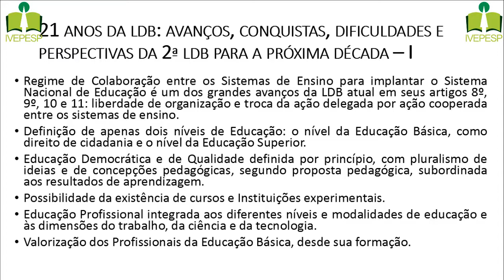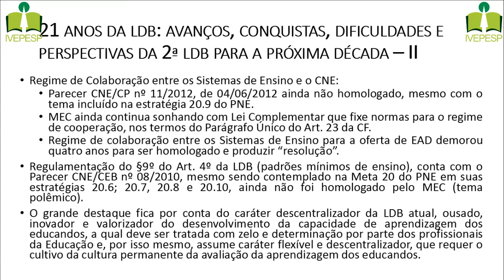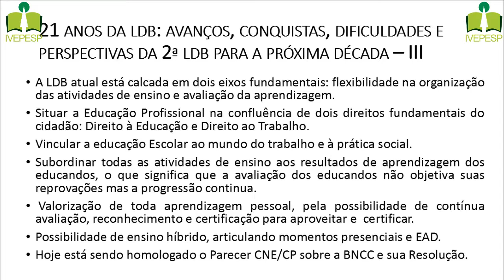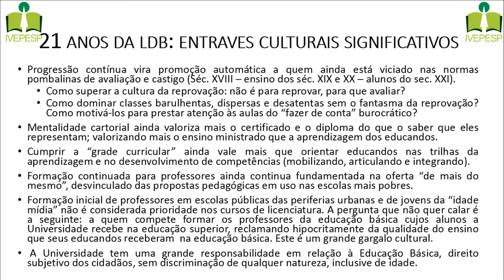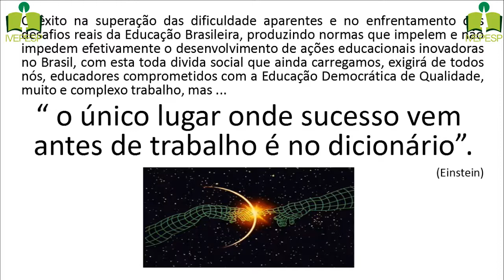Documentos Oficiais, Escolas e Sociedade Civil - Parte II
Documentos Oficiais: Eles Impelem ou Impedem as Ações Educacionais?

Penúltimo de uma série de cinco seminários organizados pelo Grupo de Estudos Educação Básica Pública Brasileira do IEA-USP sobre problemas relativos à educação infantil, o ensino fundamental, o ensino médio geral e o técnico, bem como a Educação de Jovens e Adultos (EJA).

Organização
Grupo de Estudos Educação Básica Pública: Dificuldades Aparentes, Desafios Reais

Integrantes
Nilson José Machado, Faculdade de Educação
Elie Ghanem, da Faculdade de Educação
Guilherme Ary Plonski, vice-diretor do IEA
Helena Singer, do IEA e diretora da Associação Cidade Escola Aprendiz
Hélio Dias, do Instituto de Física
Lino de Macedo, do Instituto de Psicologia
Luís Carlos de Menezes, do Instituto de Física
Paulo Saldiva, diretor do IEA
Yvonne Mascarenhas, do IEA e do Instituto de Física de São Carlos

Programação
9h
Abertura

Nilson Machado (FE e IEA)

9h30

Documentos Oficiais, Escolas e Sociedade Civil - Parte I

Francisco Cordão (Conselho Estadual de Educação de São Paulo)

10h15
Debate

Moderação: Elie Ghanem

11h
Conselhos de Educação e a Regulação das Práticas Educacionais

César Callegari (Conselho Nacional de Educação)

11h45
Debate

Moderação: Elie Ghanem

12h30 Intervalo
14h30

15h15
Debate

Moderação: Elie Ghanem

16h15 Coffe Break
16h40
Debate

Moderação: Elie Ghanem

18h Encerramento